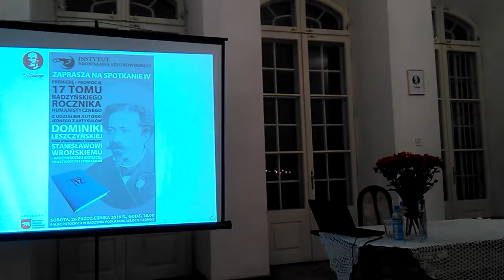Promocja 17 tomu "Radzyńskiego Rocznika Humanistycznego"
IV "Spotkanie u Hrabiego", 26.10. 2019